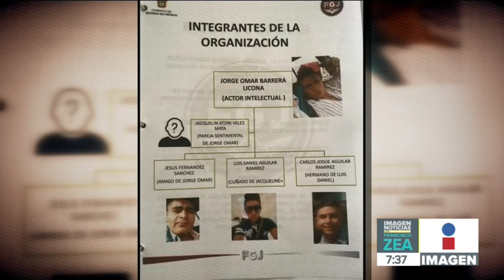Así fue como 5 hombres secuestraron y le quitaron la vida a una adolescente en el Edomex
¡Un secuestro y después un homicidio! Así acabó la vida de Jessica, una joven de 16 años a quien sus vecinos le quitaron la vida en el Estado de México.